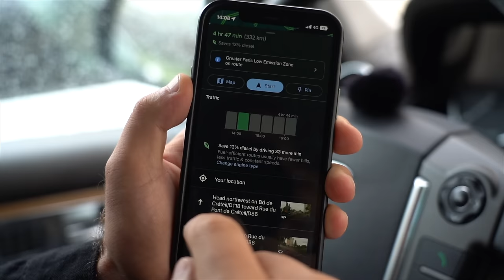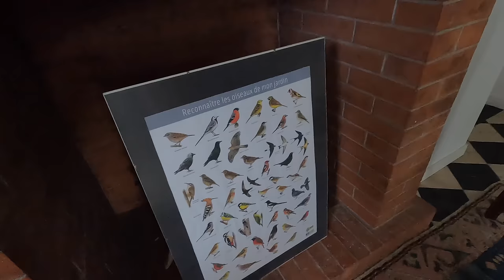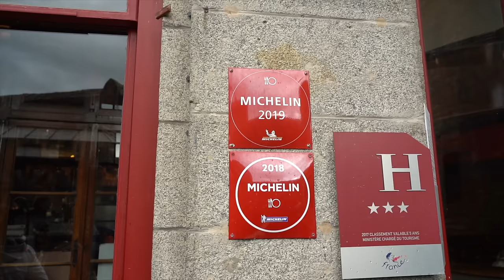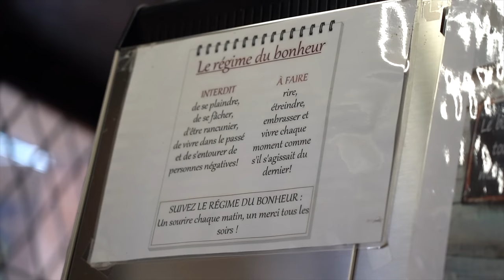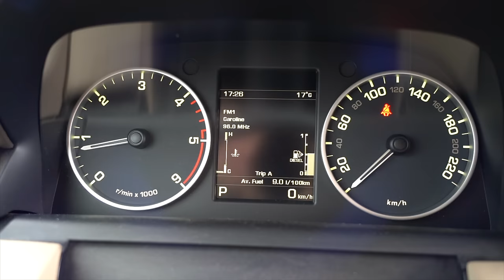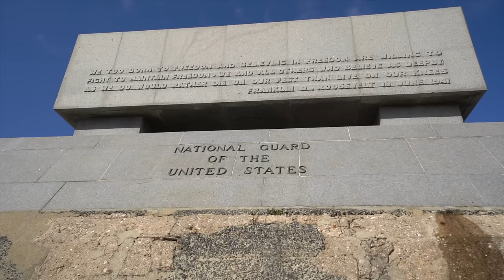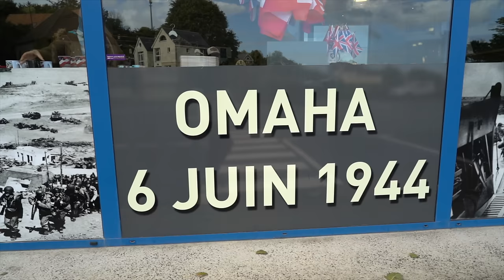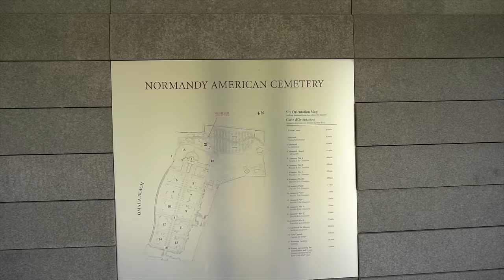Am ajuns in Normandia! Mont Saint Michel si plaja Omaha (Marea Debarcare din 1944)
Bun venit in Normandia - una dintre cele mai frumoase regiuni ale Frantei! Ne cazam intr-un oras fermecator, avem parte de-o surpriza in privinta cazarii, mergem la piata, vizitam celebrul Mont Saint Michel si plaja Omaha, unde a avut loc Marea Debarcare in anul 1944. Locul perfect sa iti incarci bateriile :)